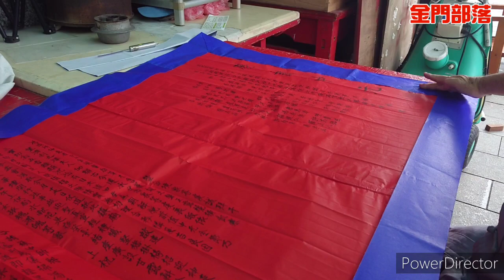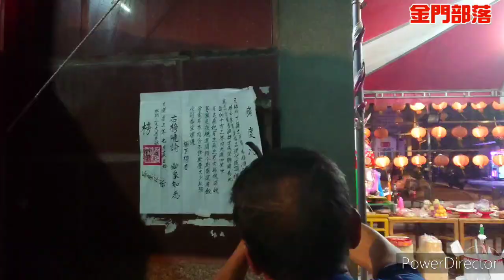【金門部落】辛丑年七月十六後浦北門普度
辛丑年七月十六日金門後浦北門普度